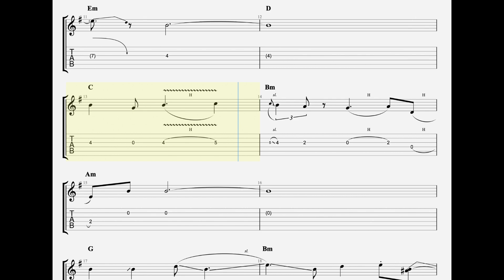Andy Timmons - A Day in the Life Guitar Tabs [TABS]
Andy Timmons - A Day in the Life PDF AND Guitar PRO Tabs [TABS]